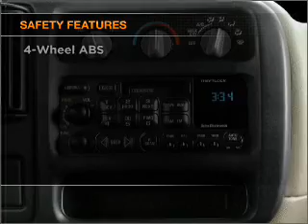2001 GMC Savana G1500 - MEDINA OH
Year: 2001
Make: GMC
Model: Savana G1500
Trim: 1500
Engine: 5.7 liter 8 cylinder 16 valve
Transmission: 4-Speed Automatic
Color: Pewter Metallic
Mileage: 79307
Address:
3205 MEDINA RD